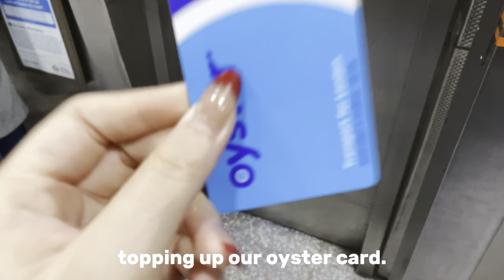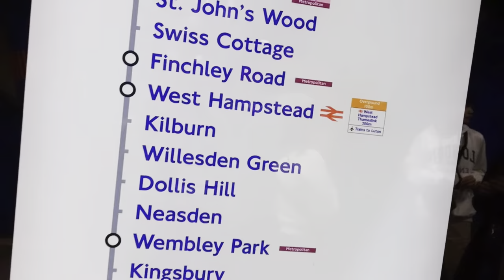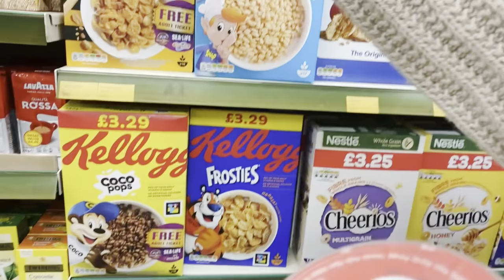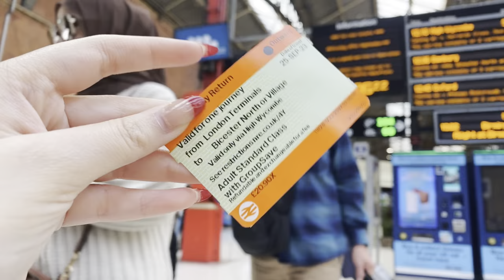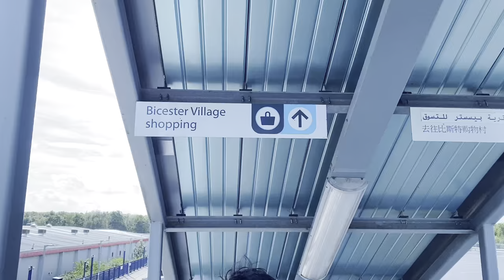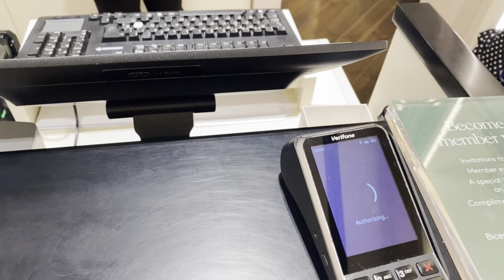Vlog #9 | We shopped too much at Bicester Village!! + Harrods 🧸🤍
xx